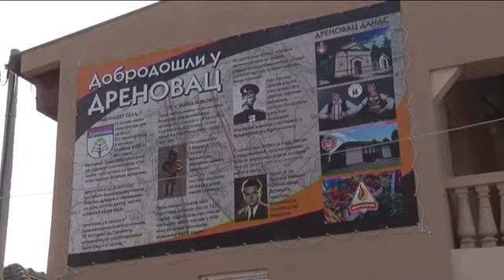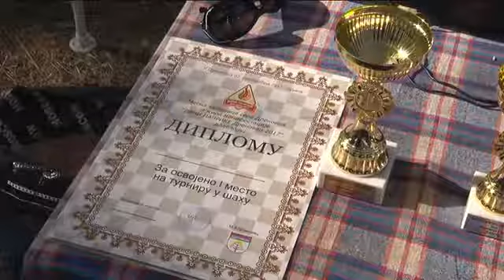02 09 dani paprike 2017 prvi dan i turnir u sahu